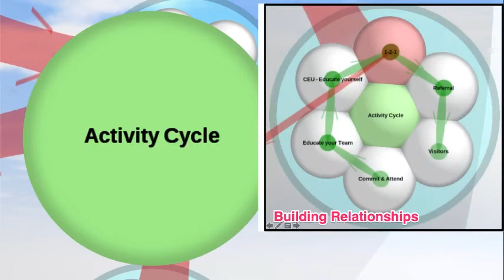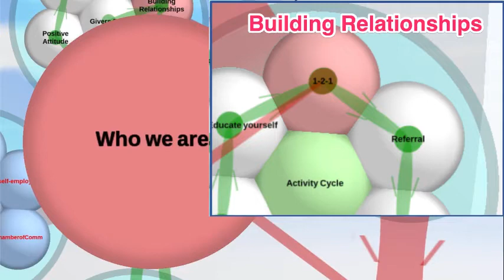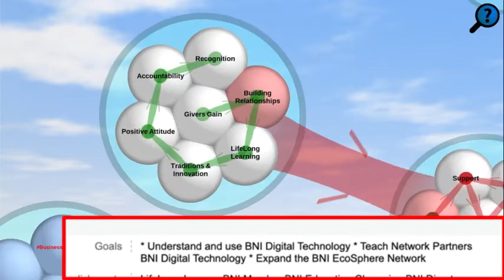Let's Connect in 1-2-1's and Link Ecospheres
Explainer Guy Colin Horner thinks out loud in Bubbles and Blarney with On Demand Learning

BNI Caretakers Education Moment Engaging with Network Partners in 1-2-1 meetings using the GAINS Profile
Linking the BNI EcoSystem to potential referrals, visitors and new members to grow our Network
Activating BNI Chapter Websites for marketing